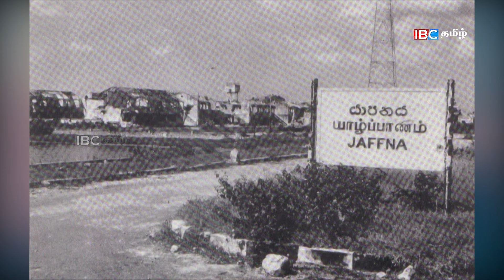முற்றுகை பீதியில் இந்திய படைகள் ஐ நா விடம் அவரச கோரிக்கை ! | Indraya Pathivu